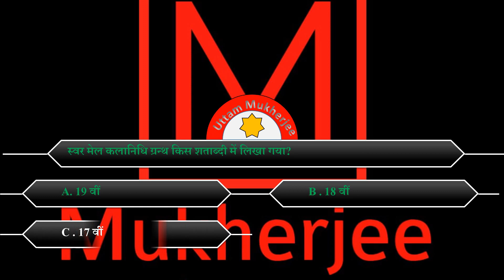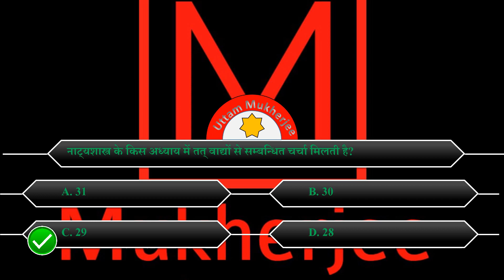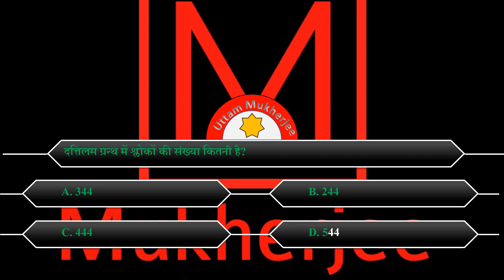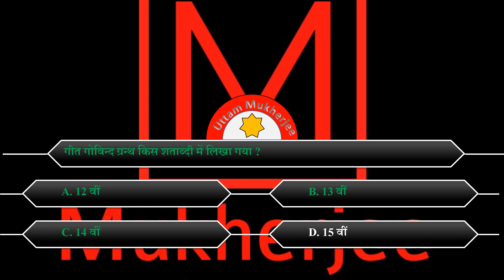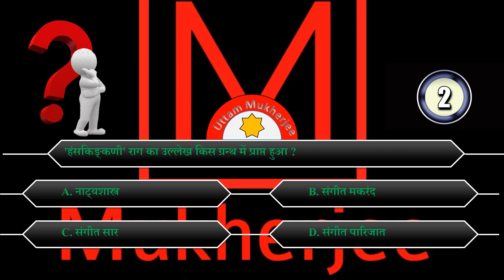Important Question For UGC NET JRF MUSIC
ugc net most important question
ugc net expected questions
ugc net most expected questions
music classes,
tet music question paper,
tet music classes Jaipur,
tet music classes Jaipur rajsthan,
tet live music mock test,
tet music mock test
Hi

My Name is Uttam Mukherjee    Welcome Oure Youtube Channel

Dosto Is Video Mein  Main Aapko Hindustani Sangeet Ki Theroy ke Lesson dey Raha hu Main Aapko Exam's Ke liyeKam Time Mein Taiyari Karne ki Tips Dey raha hu jis se aap Maine Subjects Par Jada Focus Kar Paye or Last 1 Week Main Apne Additional
Subject Music ki Taiyari Puri Kar ley Or 100/100 Marks la Payen Yeh Video Aapko pasand Aayegi

Dosto is Channel par aapko Music Tricks , Music Education, Or Apko Music Ke Facts bhi Batye jayenge , or sath hi sath aapko music ki theory kam se kam time mein poori karayi jaegi is channel ka maine targate hai ki kisi bhi bacche ke music mein number kam nahi aane chahiye is channel se hum sabhi baacho ko NCRT ka pora course karayenge Dosto agar aapko ye channel pasand aata hai to ise jarur subscribe kijiyega